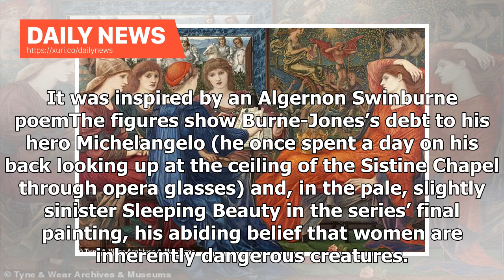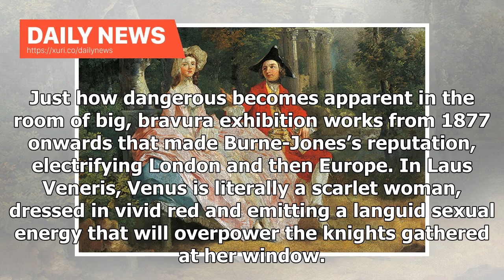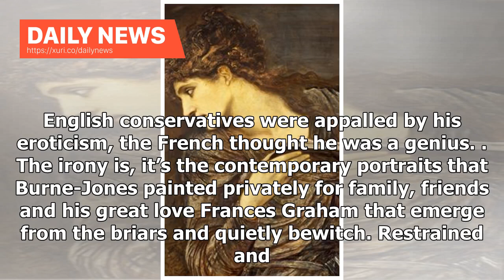Daily News - Review of Edward Burne-Jones: Contemporary Portrait of His Fascinating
Published: 17:02 EDT, 27 October 2018 | Updated: 17:02 EDT, 27 October 2018 Edward Burne-JonesTate Britain, London                                                                                Until Feb 24 Rating: The first time Victorian painter Edward Burne-Jones had a major retrospective at the Tate, in 1933, the exhibition was opened by the leader of the Conservative Party, Stanley Baldwin. Now Burne-Jones, last of the Pre-Raphaelites, is back, though Theresa May is possibly too busy to tak...